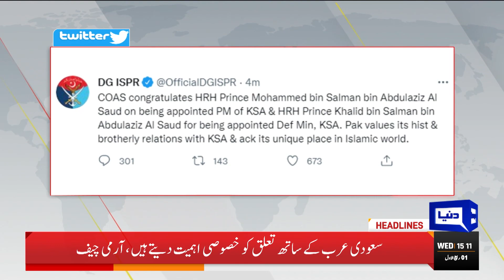Kaptaan in Trouble | Dunya News Headlines 03 PM | 28 September 2022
Dunya News Headlines 03 PM | 28 September 2022